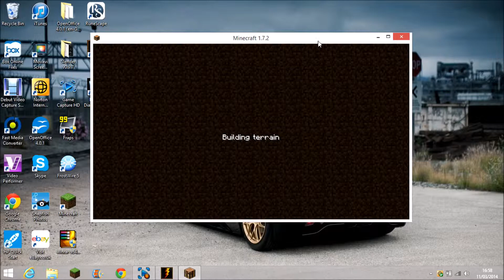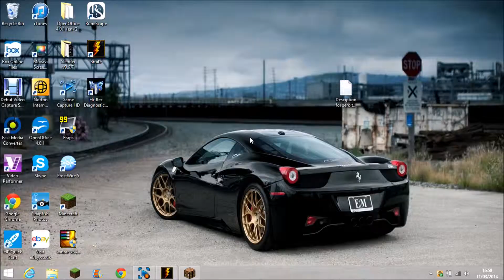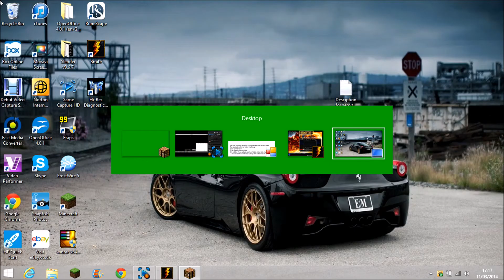Minecraft Project #1 Collecting Materials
The Minecraft Series is back